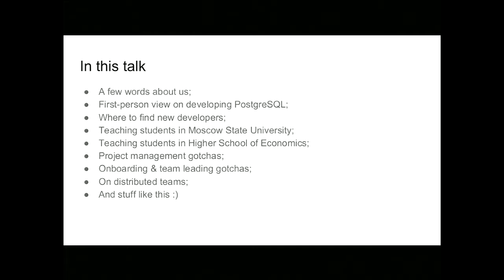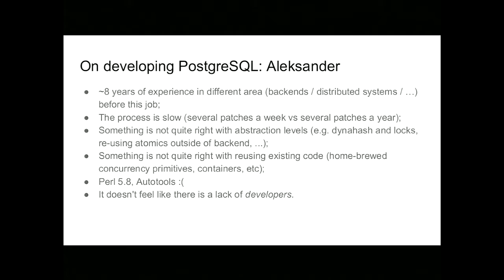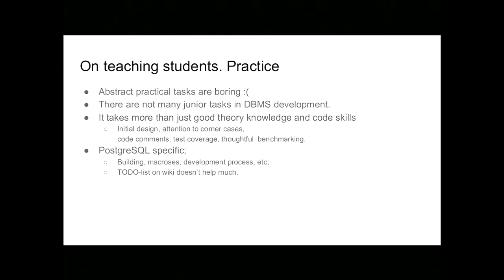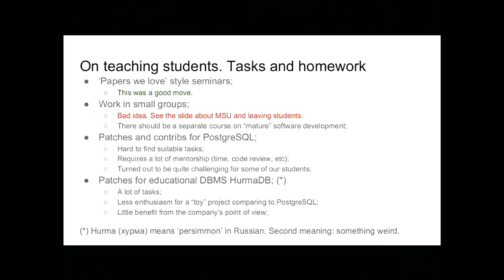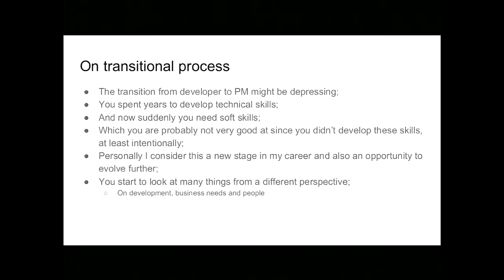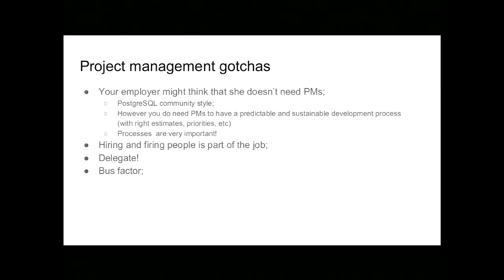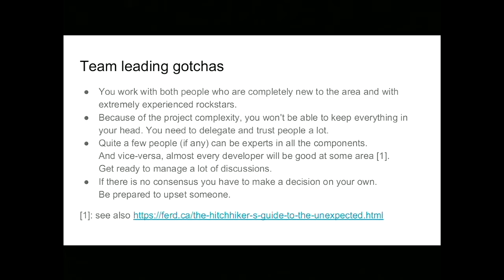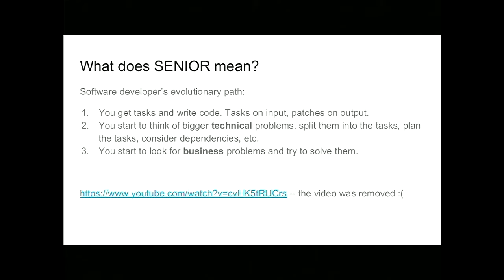Aleksander Alekseev, Anastasia Lubennikova: Growing up new PostgreSQL developers -- PGCon 2018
One doesn't simply hire a RDBMs developer. There are not many RDBMs developers in the world and even less of them are looking for a job. Instead of looking for developers we can grow them up. In this talk we would like to tell how we do it.